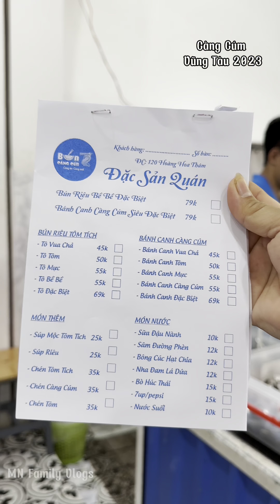Lần Đầu Tiên Ăn Tô Bánh Canh Càng Cúm 79K Full Topping Ngon Ngất Ngây - Quán Ngon Vũng Tàu 2023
OfficialChannel:
   / mnfamilyvlogsst1981